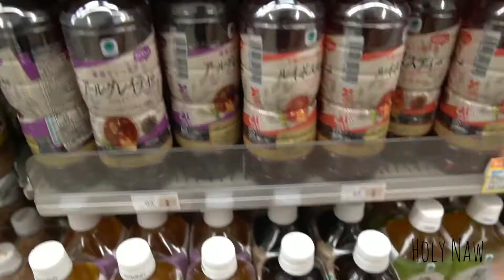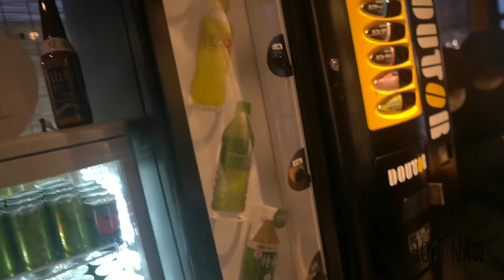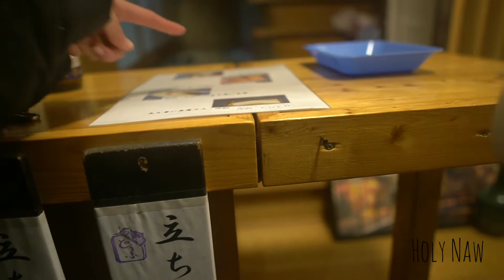GINZA ONSEN & ZAO FOX VILLAGE VLOG(Pt-1)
LET'S VISIT
"WINTER | Exploring Ginzan Onsen & Zao Fox Village."